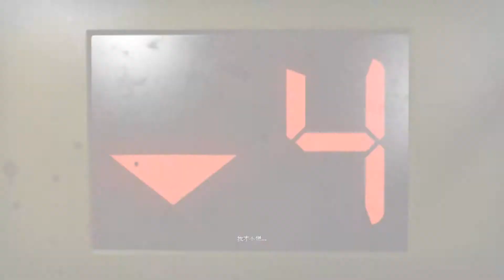LEFT 4 DEAD 2